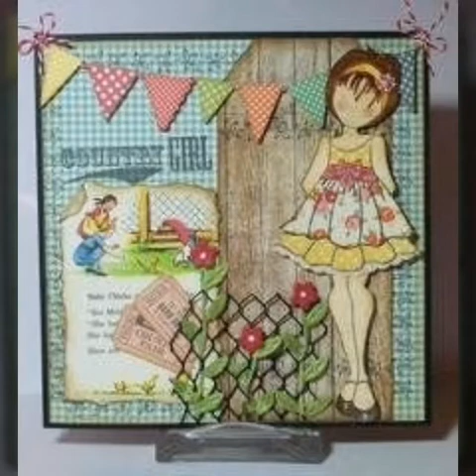Stylish Handmade Cards & Tags With Beautiful Dresses//Girly Cards